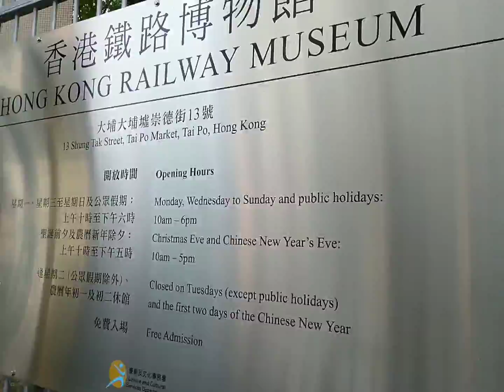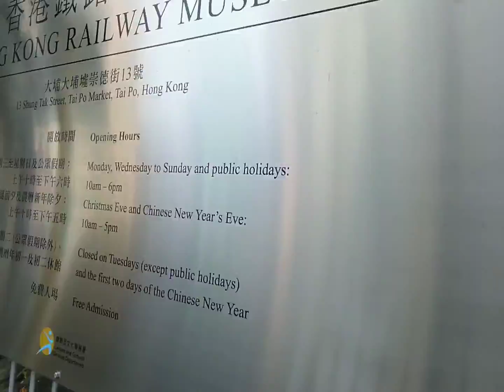visiting Hongkong Railway Museum but still closed